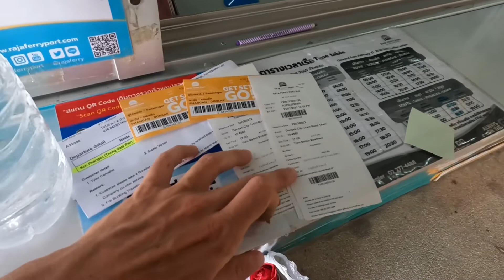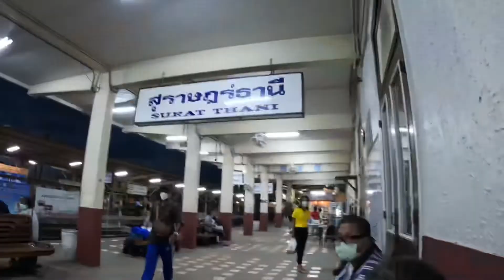Come with us to Bangkok!! | Thailand 2022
In todays vlog we travel from Koh Phangan to Bangkok by ferry, bus, taxi and sleeper train! Come with us to see the ups and downs of backpacking through Thailand and everything in between!

We left our jobs and decided to travel South East Asia for 9 months, we have decided to document everything and post it to YouTube we hope you enjoy our VLOGS!💙

Message us if youre thinking of or are travelling right now we’d love to chat🤘

App: ByeNoise to reduce background music